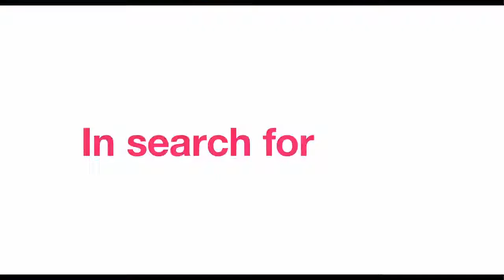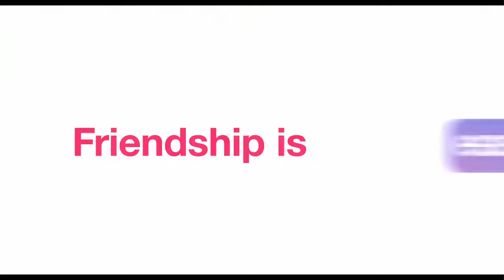Dating & New York Official Trailer (2021) - Eva Victor, Jerry Ferrara, Francesca Reale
Check out the official Dating & New York Trailer starring Eva Victor, Jerry Ferrara, Francesca Reale

UK Release Date: June 13, 2021
Starring: Eva Victor, Jerry Ferrara, Francesca Reale
Directed By: Jonah Feingold

Synopsis: Once upon a time in New York City. they swiped right.